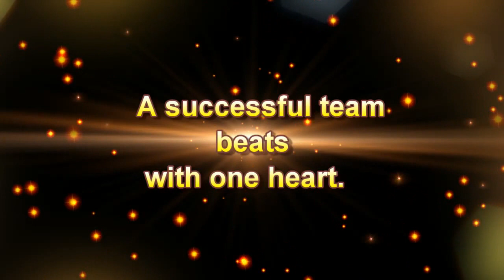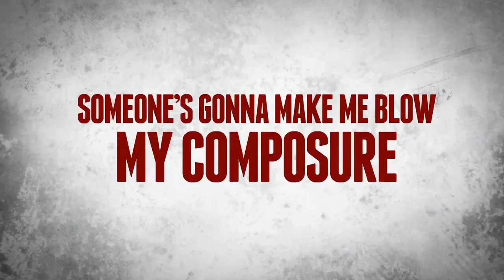SyKoTrOz Kings Never Die ( GRP Montage )